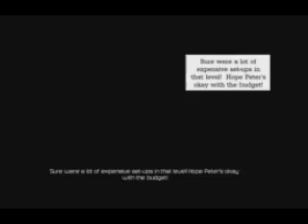Deadpool Game Spider Man walkthrough part 1 with Music